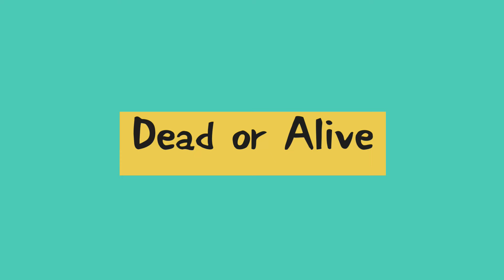【塊根植物】ついに発根か？リセットか？（初めてのパキプス緊張の瞬間！ついに発根か？）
こんにちは！あかだまちゃんです。いつもご視聴頂きありがとうございます！

待望の新シリーズスタート！！！！！同時に購入した堀本さんついに発根か？
初めてのパキプスと題して塊根植物初心者のあかだまちゃんがついに塊根植物の王様オペルクリカリアパキプスの発根管理に挑むノンフィクションのドキュメンタリーです！
本日は第4弾の発根管理開始続編！温室を作り始めの10日を迎える！葉っぱは形成するのか？

勿論、やらせ一切なし！発根するのか？しないのか？
すべて包み隠さずに動画にUPしていきます！

そもそも塊根植物とは何なのか？近年急激に植物界隈では
ブームになっている植物の総称となります！

主に人気の品種はグラキリスやパキプスを始めとする幹が
丸く成長する物で大きいものは高額で取引されています！

とても珍しくホームセンターや普通の植物屋さんで
購入することは難しいです！そのため高額で取引されることが多く大型で形もカッコイイものになると数十万や数百万円は
くだらない植物となります！

主に原産国はマダガスカルで現地の自然に生えている物を
山採りして輸入するものと一年以上ファームで育てて
発根させてから輸入するものの2つに分かれます！

輸入の検疫を通すためには葉っぱは勿論のこと、根っこも
切り落とさなければいけません！

そんな一度瀕死状態になった株を輸入してから発根管理して
生き返らせることを発根管理といいます。
パキプスに関しては発根管理が難しいのも高値で取引される理由の一つです！

そんな植物を一から勉強して発根管理をしていく新シリーズ！
初めてのパキプス！！！是非ご覧くださいませ！